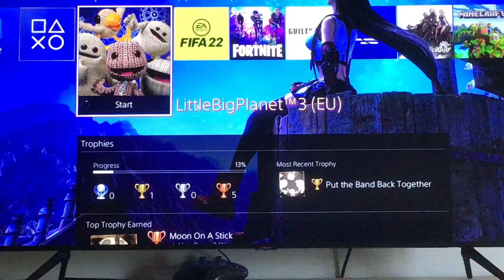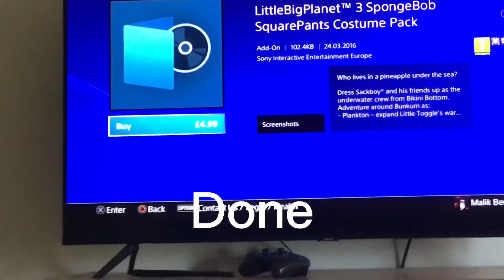How to get spongebob dlc in 2022 2023 lbp3